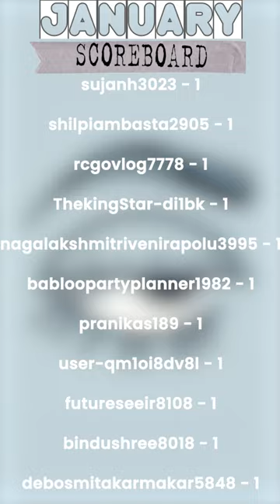SCOREBOARD UPDATE (3rd week January 2024)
Comment if you can see the hidden message.
Comment the correct answer to join our monthly scoreboard!

New puzzle everday:
12pm PST, 8pm GMT, 9am EST